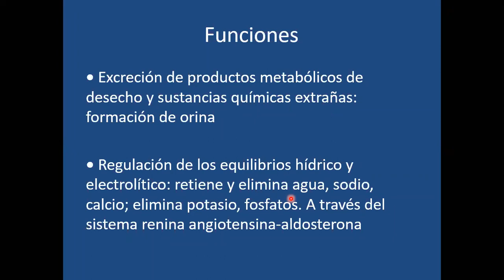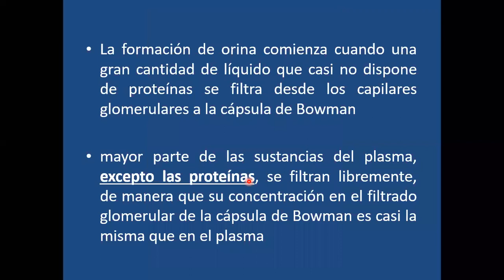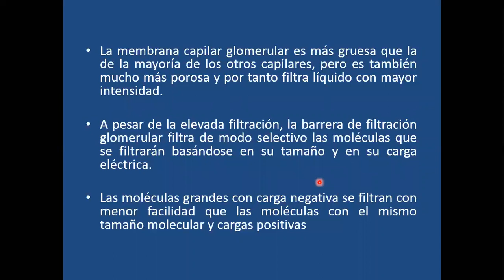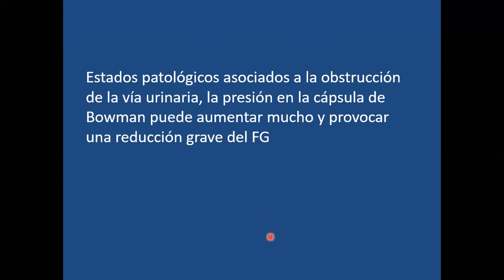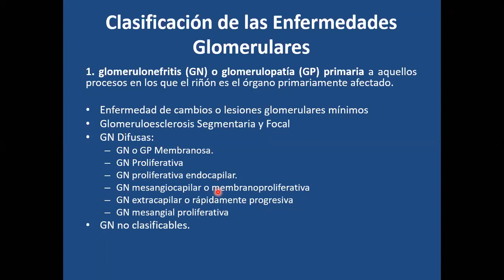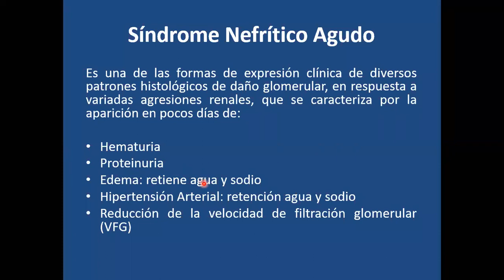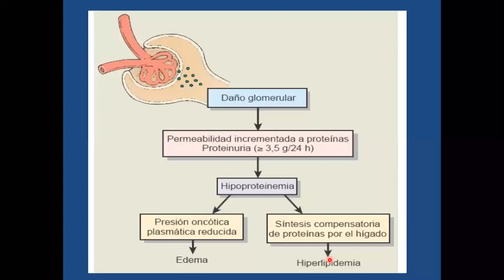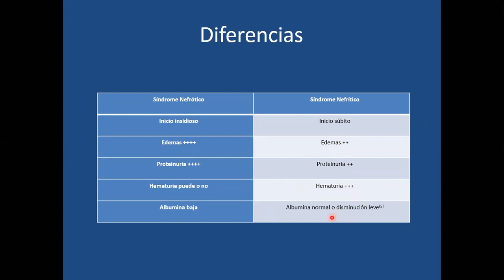repaso fisiologia y glomerulopatias